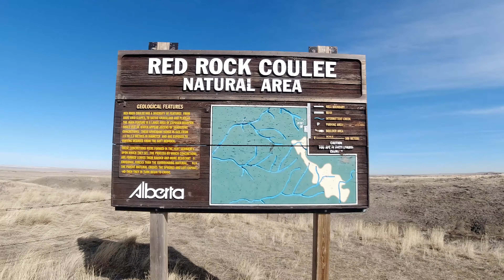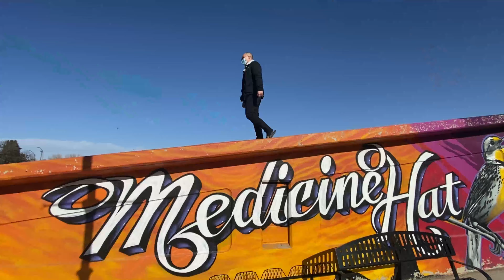exploring the less explored | AB, BC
my heart is full. ❤️
after months of not being able to travel (at least to feel like a tourist again), we have decided (actually, I did lol) to celebrate our birthdays this year to the places that are less explored. we are based in Calgary, AB where a lot of beautiful places are just a few hours drive away and we are grateful for that.
if you haven't visited or have been just passing by Fernie, BC and/or Medicine Hat, AB, i recommend you to spend at least a day or two to these small cities and actually explore them. i don't know about you but for us, we somehow felt the satisfaction and joy exploring a place we haven't seen from a lot of people who posts so much on social medias. it somehow feels good that you saw the place in person first before seeing it on line.
here's a few places you can visit in Fernie, BC:
-happy cow icecream shop (they offer unique flavours)
-yamagoya sushi (went here for dinner. i recommend their margarita sake😋)
-we stayed at Snow Valley Lodging (awesome staff. beautiful private hot tub. free biking rental for two)
-world's largest truck in sparwood, bc (22min drive from fernie)
and for Medicine Hat, AB:
-saamis teepee (world's tallest teepee. also beautiful at night)
-stroll around downtown and you'll see cool murals
-the page & whisker (bookstore. All purchases from their large selection of used books go towards helping street cats. Several frisky felines from the local animal shelter inhabit the bookstore, waiting for you to adopt them)
-swirls icecream shop (THE BEST)
-riverside veterans' memorial park
-we stayed at Imperial Inn Hotel (not the fanciest hotel but $98 for two nights! WHY NOT? with private hot tub & pool)
-red rock coulee (35min drive from medicine hat)
-strathcona island park
-st patrick's parish
if you live by the area, i hope this helps you have an idea for your next adventure. if not, i hope you enjoyed watching! 🥰
0:44 and 0:58 | there is no intention to harm or make fun of "fat" persons. it is just some type of inside joke that my husband and i have.
IG accts: @markedbydianey | @duh.iana | @itsmarkkyb
give our cool friend, Michael Awa a follow on IG to see more of his photographs: @tisoyadventures